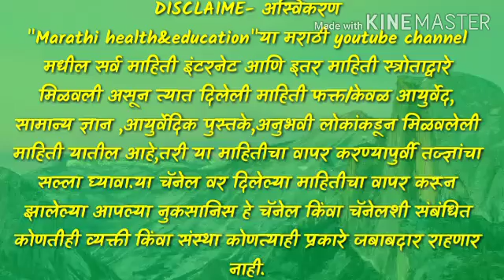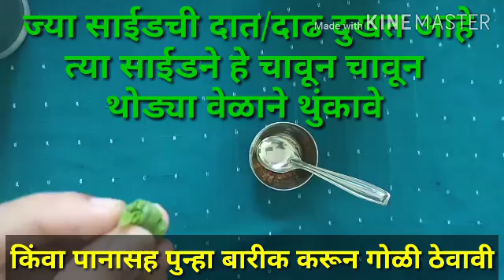दातातील कीड 2 मिनिटातच बाहेर|दातदुखीसाठी घरगुती उपाय डॉ तोडकर|dental caries home remedy|दाढदुखीउपाय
दातातील कीड,इंफेक्शन,दाढदुखी व इतरही अनेक समाश्या घालविण्यासाठी घरगुती उपाय